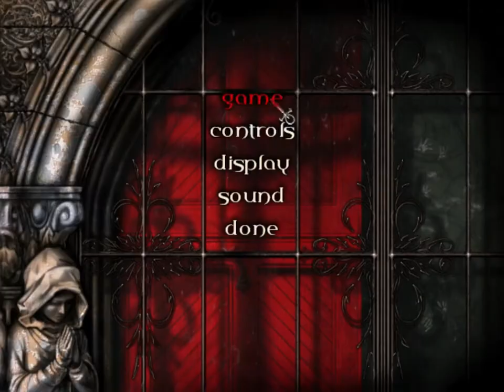VTMR-45.0-Vysehrad Castle part 3 of 4